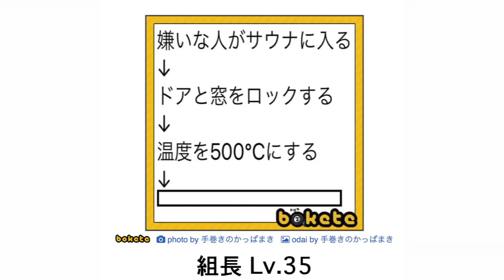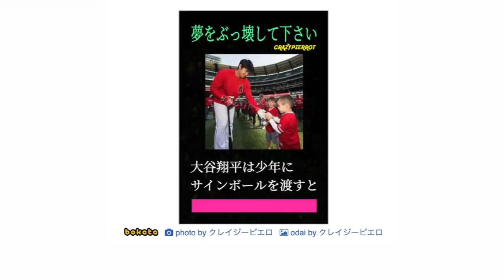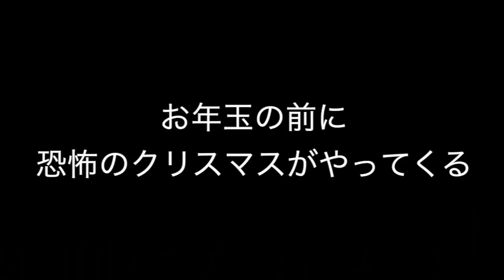殿堂入りボケての最新ランキングがツッコミどころ満載だったwww#５【まさに外道】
赤さんシリーズ懐かしいな

イラスト描いてくれた絵師↓
月音🌙